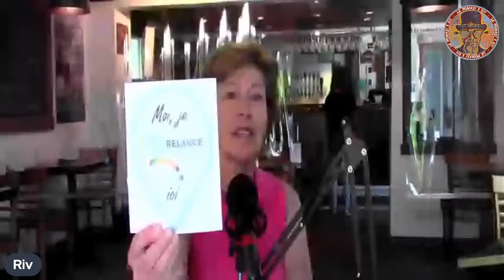62ième Podcast à Riv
Lynda Breton de Relance Papineau vient nous parler de la campagne estivale ''Pour une relance forte et durable''
Un habitué du Podcast, Louis Biron de la Chambre de commerce l'accompagne pour parler des projets de relance.
On ''Pète de la Broue'' avec Véro et Fred du Brasse Camarade avec nos 3 dégustations : Cidre de Milton, la Alewife de Pit Caribou et la Grande Rivière de BDT.
Allez chercher vos bières et dégustez à la façon Biberons avec nous !
En direct du pub et sur les pages facebook des Brasseurs de Montebello, du Podcast à Riv et la chaine youtube du Podcast à Riv.